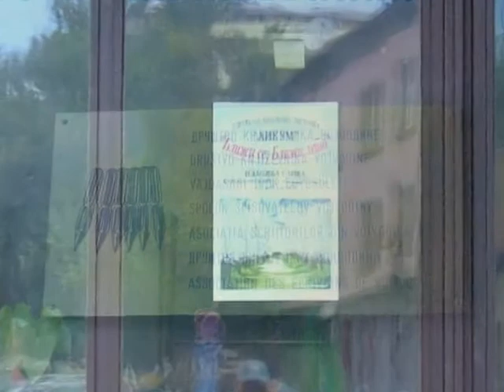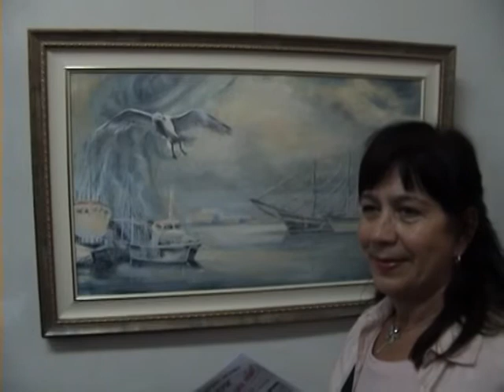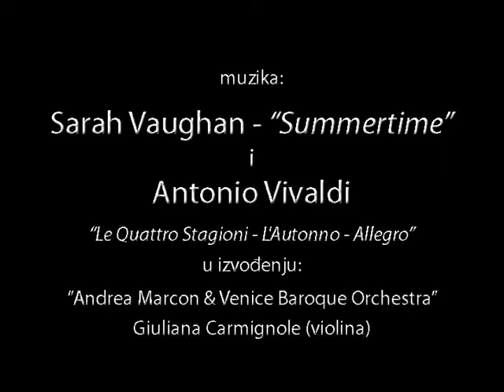LIKUM - "Bliži se, bliži leto" Galerijа Drustva knjizevnika Vojvodine - 1 jun 2012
U Galeriji Društva književnika Vojvodine, Braće Ribnikar 5, Novi Sad, 1. juna 2012. godine otvorena je izložba slika "Bliži se, bliži leto" članova Udruženja likovnih umetnika "LIKUM" iz Novog Sada (FB profil LIKUMA Radno vreme galerije je od 11 - 18 časova (radnim danima). Ulaz je slobodan.
Kustos galerije: Miomir Ilić
Tеlefon u galeriji: 021/654-2431
Udruženje likovnih umetnika "LIKUM" iz Novog Sada osnovano je februara 2001. godine i broji oko četrdeset aktivnih članova. Udruženje organizuje: školu slikanja i crtanja (predavač je likovni pedagog Persida Maluckov), kolektivne godišnje izložbe slika, samostalne izložbe svojih članova, učestvuje na amaterskim smotrama grada Novog Sada, Pokrajne Vojvodine, Repiublike Srbije, godišnjem Internacionalnom festivalu umetničkih i zanatskih radova "MIRK", a do sada je učestvovalo i na izložbama i manifestacijama u Švajcarskoj, Italiji, Mađarskoj, Kanadi... Članovi se redovno okupljaju u novosadskom klubu u ulici Zmaj Jovina 3/1, svakog petka u 17 časova, a leti, od Jula do Septembra, sastanci se održavaju u bašti Doma Vojske Srbije na Beogradskom keju u Novom Sadu od 18 časova. Svi zainteresovani su dobrodošli.